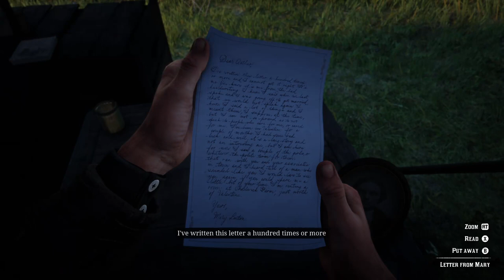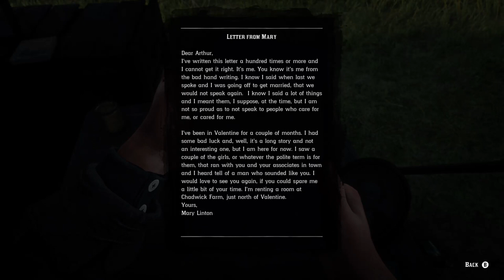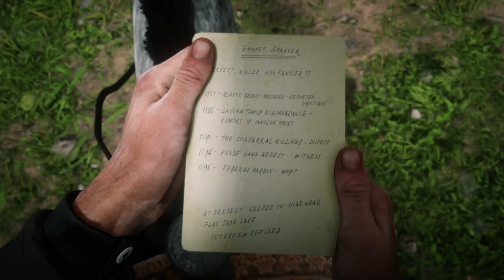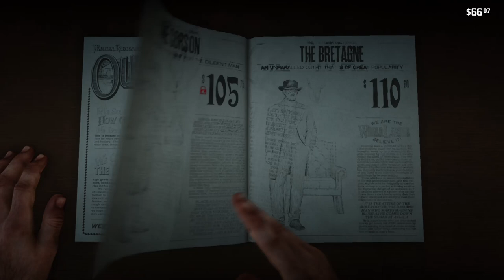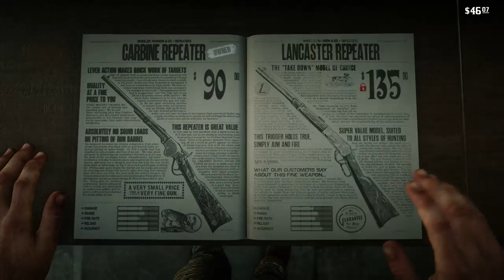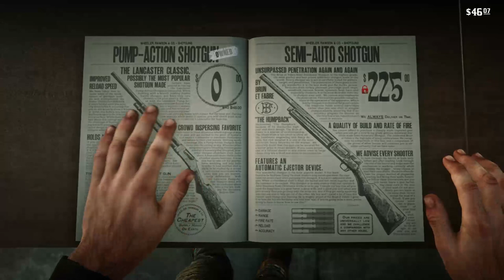sxG4M3B0Yx Streams (Red Dead Redemption Pt 4)